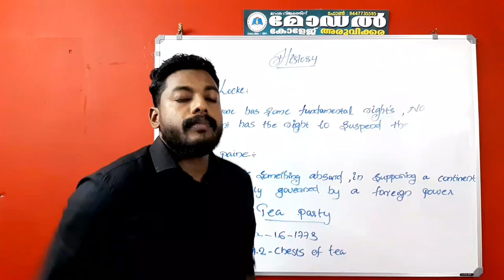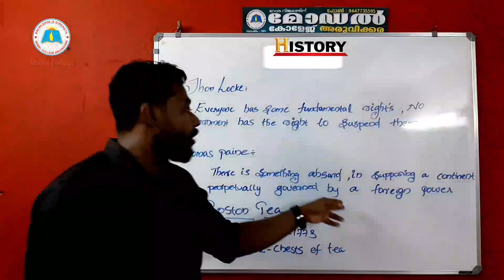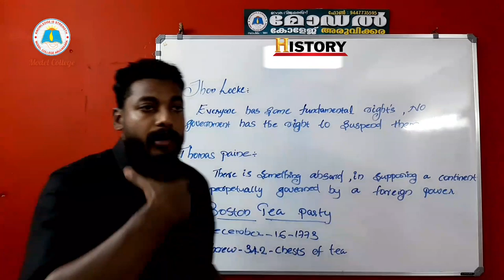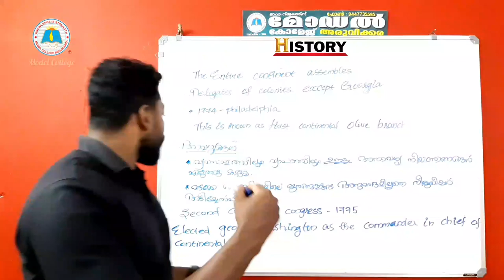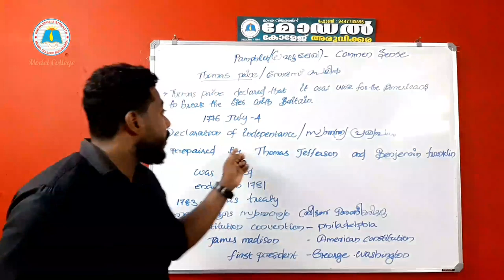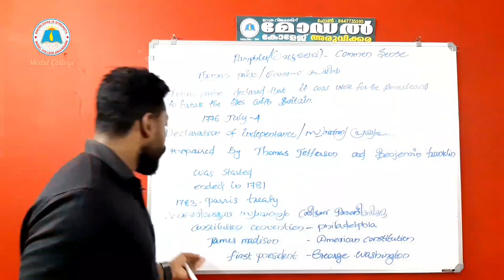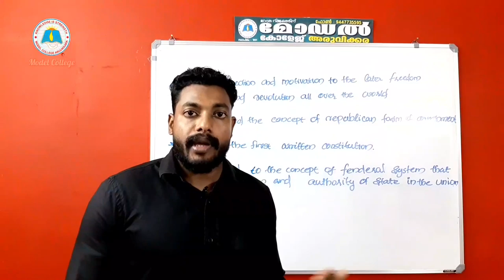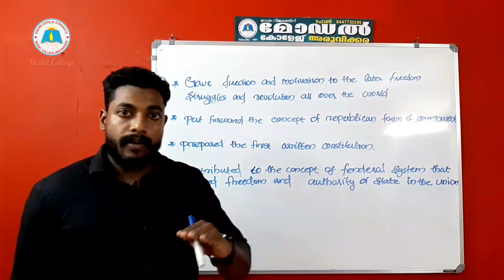CLASS 10 | HISTORY | Chapter 1| Part 2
Revolutions that Influenced the World